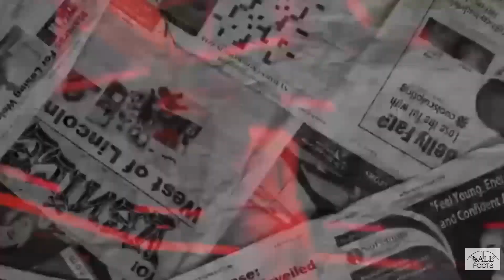Lonzo Ball Addressing it ALL (Says he needs a MAX contract!) Hello!